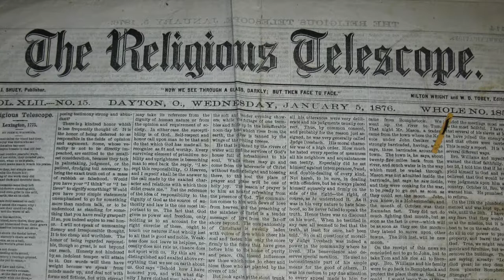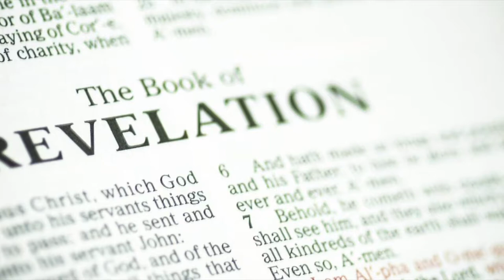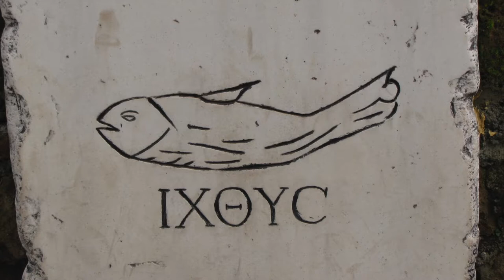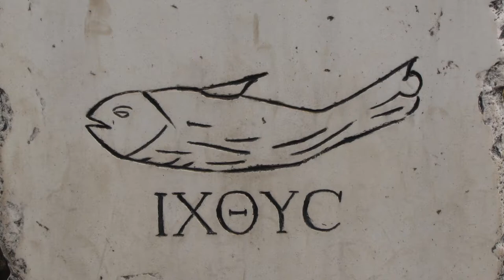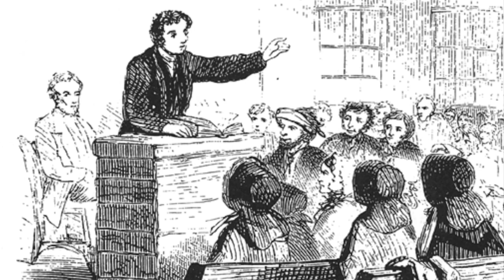The Great Controversy, Chapter 21: A Warning Rejected